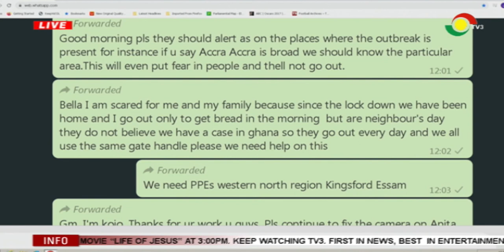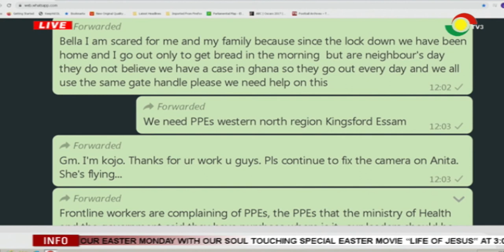INDEPTH EDUCATION ON COVID-19 WITH DR. BERTHA & DR. NEWMAN